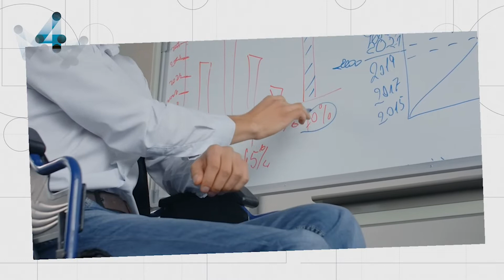Finalistas do Prêmio Liderança Pública 2021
Conheça os finalistas do Prêmio Liderança Pública 2021